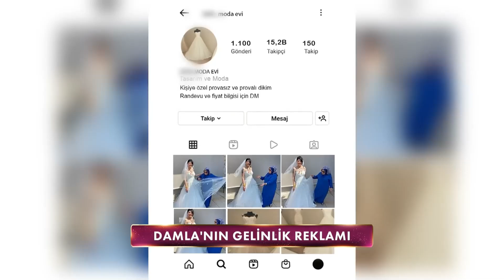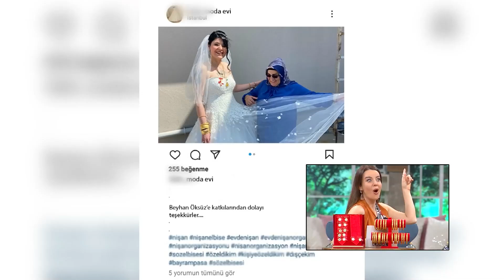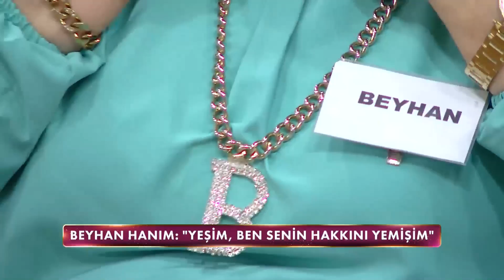Yeşim'in Şampiyonluğa Giden Serüveni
Gelinim Mutfakta Şampiyon Yeşim'in Hikayesi